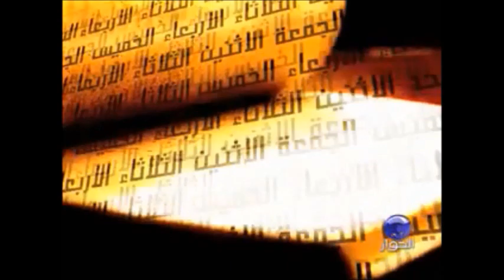Intervju med Sheikh Krekar i kanalen Al-Hiwar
Dette er et tv-intervju med Sheikh Krekar i tv-kanalen Al-Hiwar som omhandler Sheikhs biografi i en rekke episoder. Denne intervjuen vil fortelle oss hvem Sheikh Krekar egentlig er og er spesielt viktig fordi den er troverdig og han forteller selv om seg selv og ikke en klipp-lim intervju.